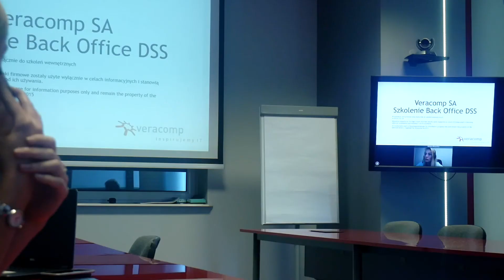Jak się pracuje w Veracomp?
Odpowiedź udzieliła Monika Biela-Wanka, Back Office Manager w Veracomp.